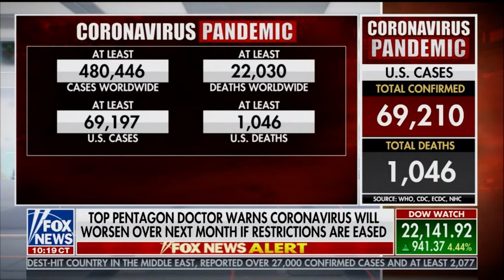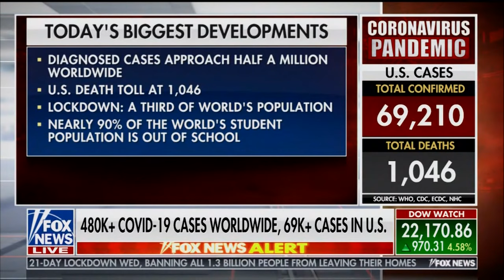COVID-19 Cases Worldwide Near Half A Million (3-26-20)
Ed Henry and Dr. Devi Nampiaparampil discuss the concerns of a top Pentagon doctor and  the 13 deaths that occurred overnight at a NYC hospital